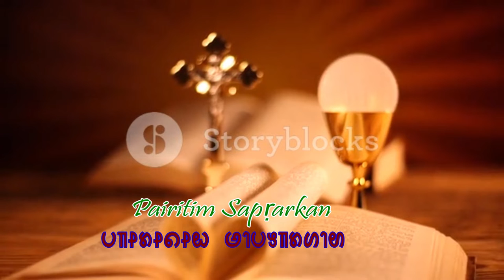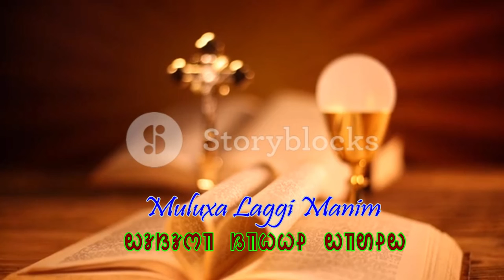Pairitim Saprarkan Kurukh Jorrna Dandi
Dandi Gahi Tu:dchka

Pairitim Sapṛarkan -2
Singrarkan Dharame

Bardai Na Baredai
Nin Manim Urubai
Asra Gahi Biṛi Muluxa Laggi Manim
Mulaxi Laggi

Pairitim Sapṛarkan -2
Singrarkan Dharame

Bardai Na Baredai
Nin Manim Urubai
Mulaxi Laggi

Asma Hi Rupe Nu -2
Bar’oi Ka Dharame
Dhakras Hi Rupe Nu -2
Bar’oi Ka Dharame

Bardai Na Baredai
Nin Manim Urubai
Mulaxi Laggi

Me:D Gahi Rupe Nu-2 Bar’oi Ka Dharame
Xe:Ss Gahi Rupe Nu-2 Bar’oi Ka Dharame

Bardai Na Baredai
Nin Manim Urubai
Mulaxi Laggi

Chote Enghai Jeeya Nu -2 Bar’oi Ka Dharame
Chote Kuna Ulla Nu-2 Bar’oi Ka Dharame

Bardai Na Baredai
Nin Manim Urubai
Mulaxi Laggi